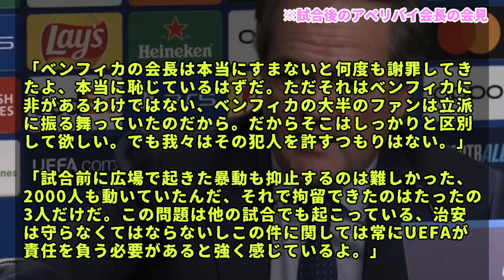【悲報】レアル・ソシエダ会長が試合後に謝罪・・・その内容がコチラです・・・。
久保建英所属のレアル・ソシエダはホームでベンフィカに勝利も、試合中に発煙筒が投げ込まれる事態に・・・。

試合後にアペリバイ会長がコメントしたもよう。